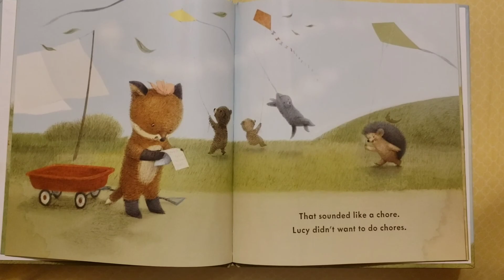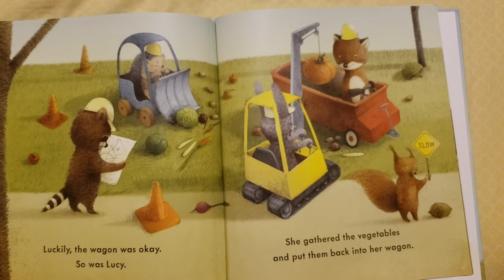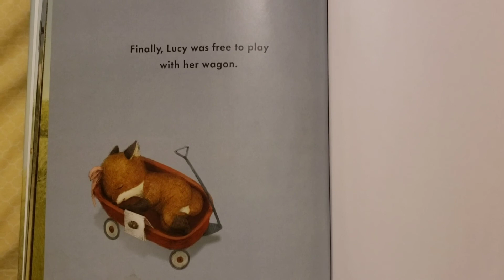Mrs. Sims reads Red Wagon